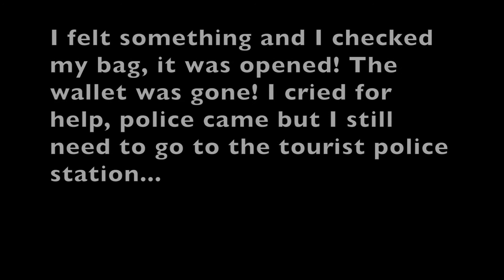🇬🇷 EUROPE VLOG DAY 6: ATHENS PICKPOCKET! AWAS COPEEET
It's day 6 of my traveling, but my first day in the EUROPE! I was so happy, but then I got pickpocketed. I lost a lot and got so sad. I cried in the street. I have never lost anything like this before. I know the people who did it. I suspect they followed me after they saw me put my money (I bought a sim card and a hop on and hop off ticket). But the Hop on Hop off is more suspicious. As another tourist also told me he lost the ticket for the second day that he put deep inside his backpack. Guess what, i did not do the second day as well!  A woman behind me warned me "Be careful of your bag!" I looked at her, but instead I saw 2 women stood too near to me, I thought just people who walked behind me and almost hit me because I stopped suddenly. But they are the pickpocketers. I checked my bag and nothing happened so I continue walking. Few minutes afterwards, I felt something and my wallet was gone!

**FOLLOW ME**

your song- Kia Ora
La Vie En Rose DJ Antoine
Girls like - Tinie Tempah ft Zara Larsson

Shot on: Nikon D5600, Go Pro Hero 5 Black, Shenggu Shotgun, and Photo Pro studi softbox. Editing software: iMovie on Macbook Air